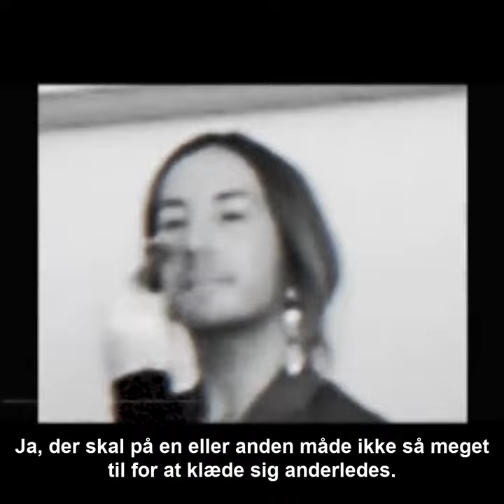Meet Niels - Holiday Campaign 2021